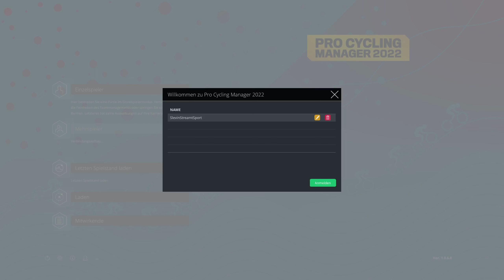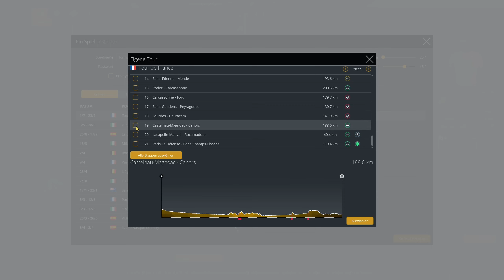PCM 22 Multiplayer Event | Cycling Manager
Du willst mitmachen? Besuche mich auf meinem Discord